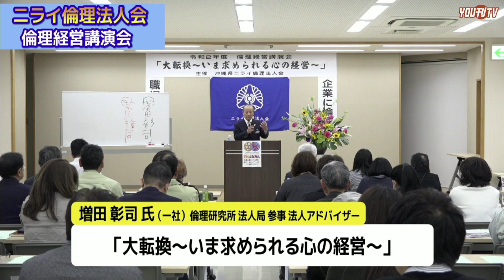ニライ倫理法人会 倫理経営講習会＆朝礼実演 2020年2月20日(木)